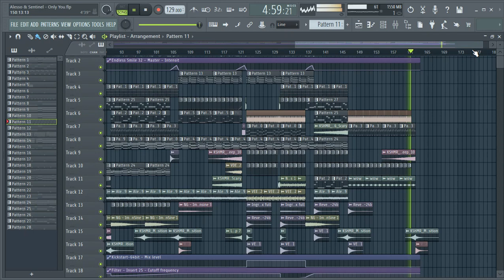Alesso - Only You (Fl Studio Instrumental Remake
FLP : In Comments